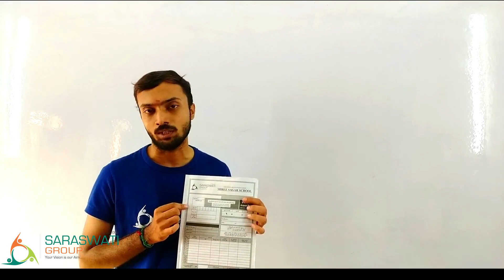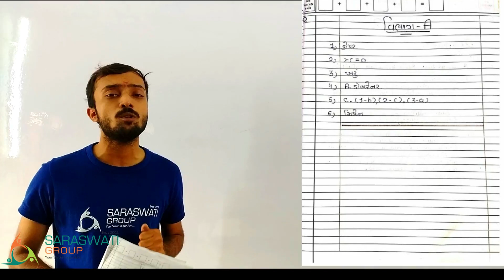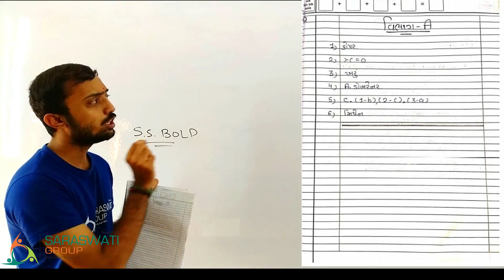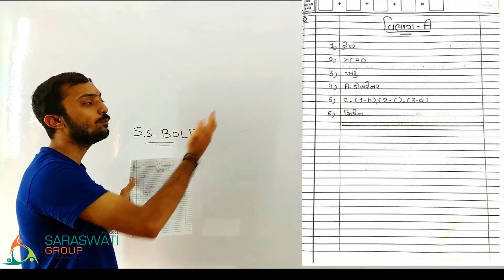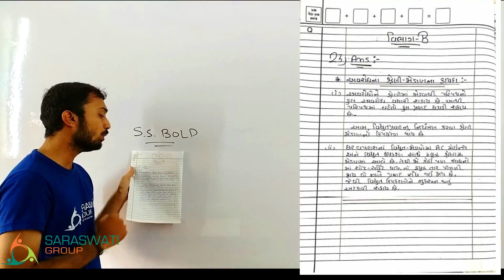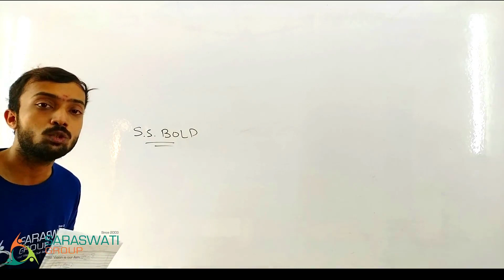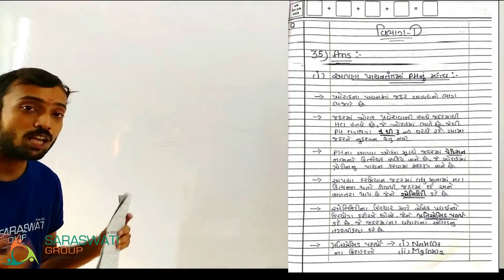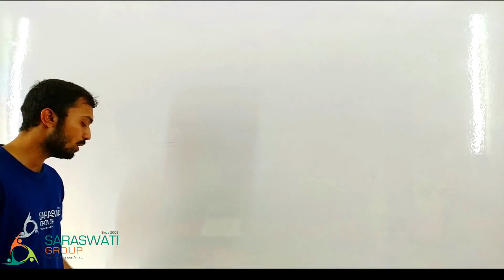PAPER PRESENTATION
IN THIS VIDEO YOU CAN LEARN ABOUT HOW TO DO PAPER PRESENTATION IN BOARD EXAMS